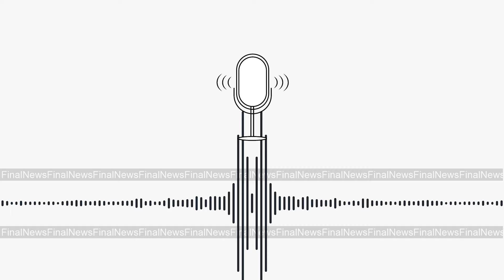माफी मांगना पड़ा Elvish को भारी, RandomSena ने अब बोला ये...| RandomSena VS Elvish Yadav Controversy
माफी मांग कर भी बुरा फसे Elvish, RandomSena ने अब कहा ये...| RandomSena VS Elvish Yadav Controversy